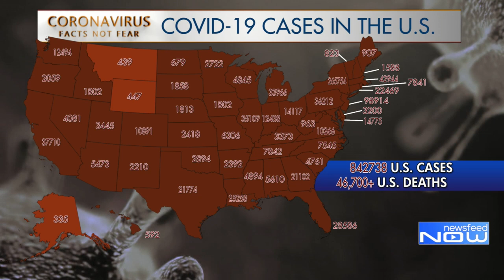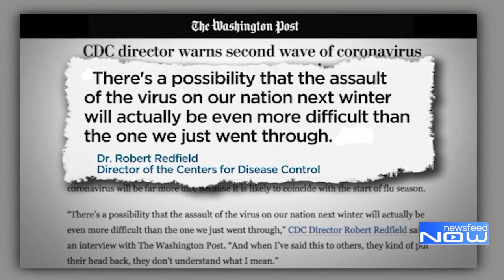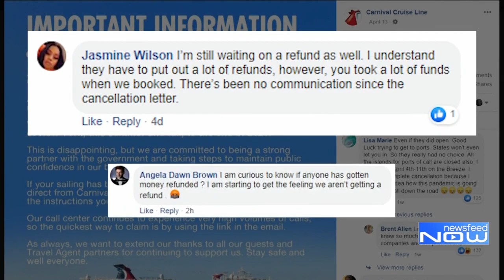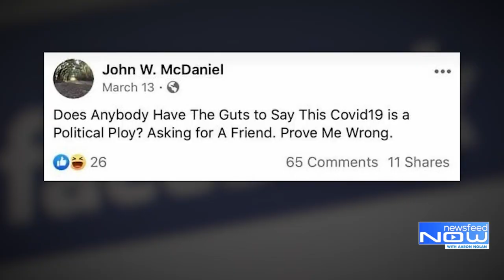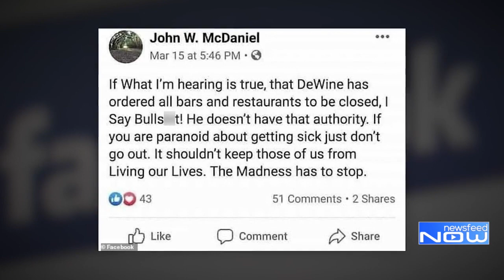Newsfeed Now for April 23, 2020